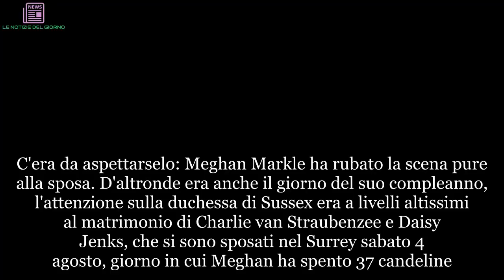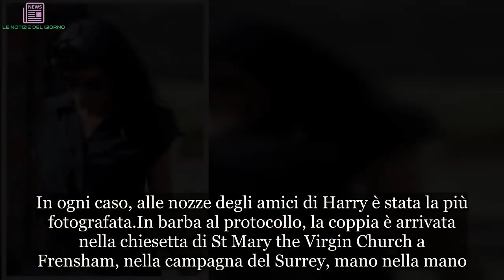Oh-oh! Meghan Markle, incidente hot. Si riprende subito, ma i flash erano già partiti | LE NOTIZIE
C'era da aspettarselo: Meghan Markle ha rubato la scena pure alla sposa. D'altronde era anche il giorno del suo compleanno, l'attenzione sulla duchessa di Sussex era a livelli altissimi al matrimonio di Charlie van Straubenzee e Daisy Jenks, che si sono sposati nel Surrey sabato 4 agosto, giorno in cui Meghan ha spento 37 candeline. Lo sposo è uno dei migliori amici di Harry. Sono legati dai tempi della Ludgrove Prep School in Berkshire e il figlio di Carlo e Diana gli ha fatto anche da testimone. Ma si parlava della (non) festeggiata. Splendida: si è presentata alle nozze con un abito leggero con la gonna trasparente, un paio di décolleté dal tacco altissimo del suo brand italiano preferito e l'immancabile cappellino. Più un paio di occhiali scuri per proteggersi dal sole in quella che è stata una delle giornate più torride nel Regno Unito. C'era molta curiosità sull'outfit che avrebbe scelto la ex attrice di Suits, che stavolta ha fatto davvero centro.
Meghan ha indossato un abito di Club Monaco nemmeno troppo costoso (il prezzo si aggira sui 300 euro) caratterizzato da un sottile gioco di pieghe e un mix di colori dal blu navy al lilla, al rosa al verde. Ai piedi non ha rinunciato alle pump Aquazzura nere e in testa un elegante cappellino blu sui capelli sciolti. La duchessa, oltre che bellissima, è apparsa rilassata e sorridente, nonostante si dice che questo non si proprio un periodo sereno per lei, viste le dichiarazioni continue e sconvenienti del padre. In ogni caso, alle nozze degli amici di Harry è stata la più fotografata.
In barba al protocollo, la coppia è arrivata nella chiesetta di St Mary the Virgin Church a Frensham, nella campagna del Surrey, mano nella mano. Non è la prima volta e questo non è stato l'unico strappo alle rigide regole imposte ai reali. C’è stato anche uno di quei casi di “walrobe malfunction” che fanno impazzire i giornali. Ovvero un piccolo incidente al vestito. Niene di grave, ma a un certo punto il bottone dell’abito di Meghan si aperto rivelando il reggiseno di pizzo nero.
Ma in men che non si dica, Meghan ha risolto subito la situazione riabbottonando il bottoncino ribelle. I 'royal watchers', tuttavia, hanno fatto in tempo a immortalare quel momento. Piccola gaffe sexy a parte, si è notato anche come la Markle sia ora perfettamente a suo agio nel ruolo. Ha sorriso ai fotografi, salutato da lontano i fan in attesa (che le hanno cantato 'tanti auguri' non appena è scesa dall'auto) e chiacchierato con calore con gli amici di Harry che ormai l'hanno accolta nel gruppo.